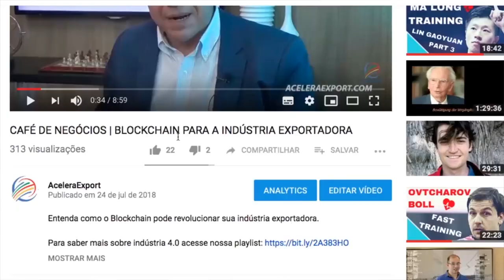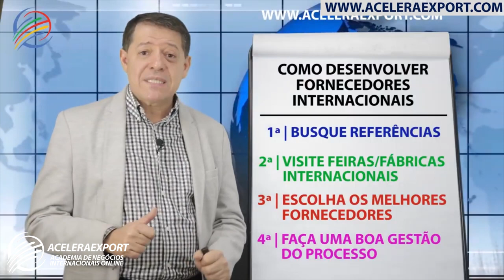4 PASSOS PARA DESENVOLVER PRODUTOS PARA IMPORTAÇÃO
4 PASSOS PARA DESENVOLVER PRODUTOS PARA IMPORTAÇÃO